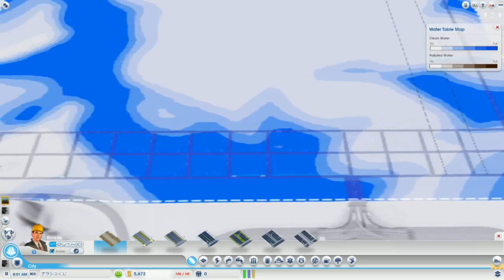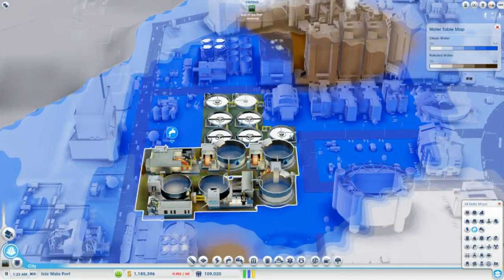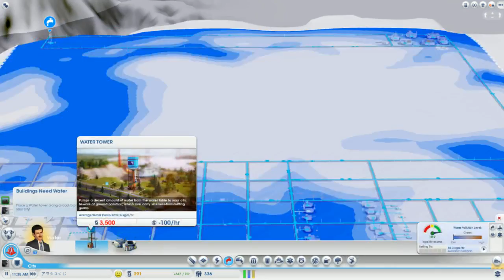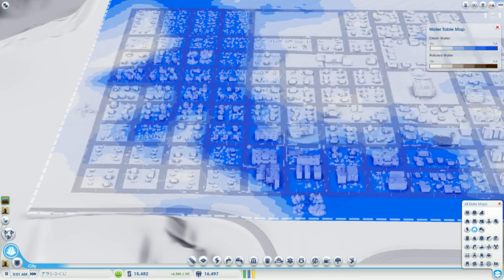SIMCITY (2013)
Decided to play some SimCity (2013) last night with my friend.  I wanted to record it, but knew I was going to play for a while.  So I decided to just livestream it.  Here is what I all got done in two hours.
Sorry for any weird quality, I was streaming 1280x720 at 1000~1200kbps, at 25fps.